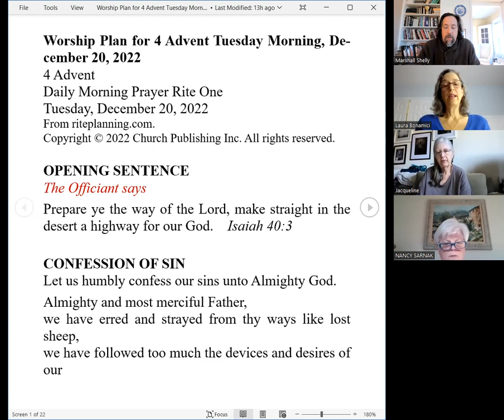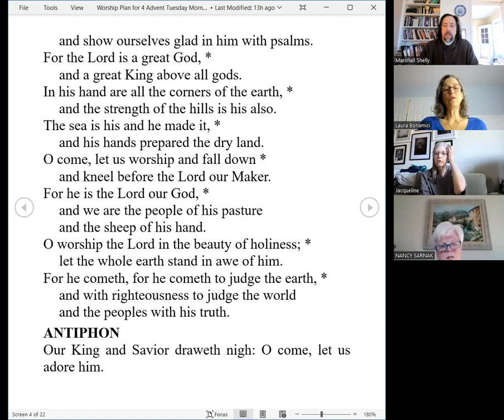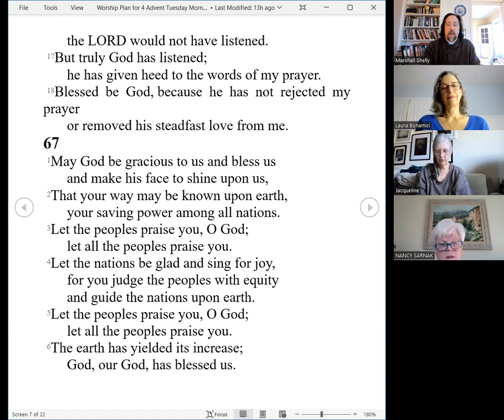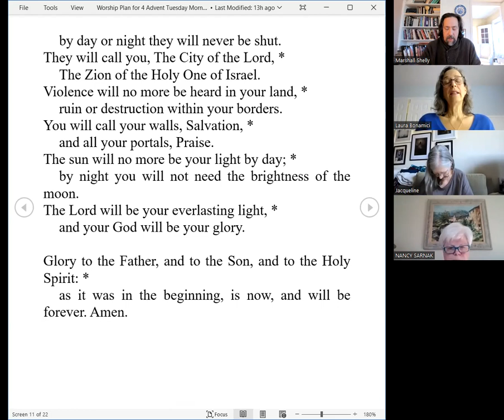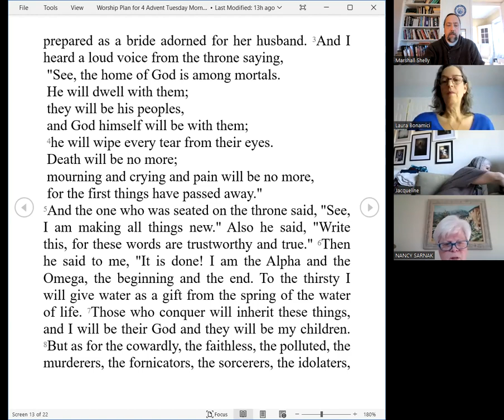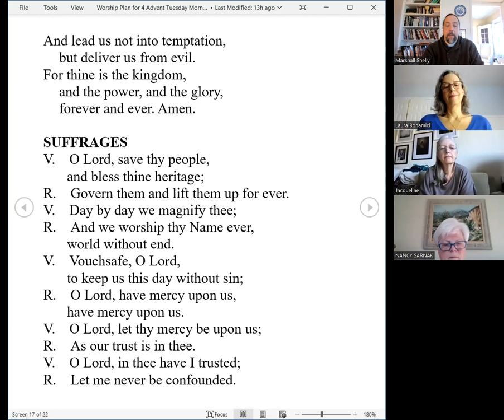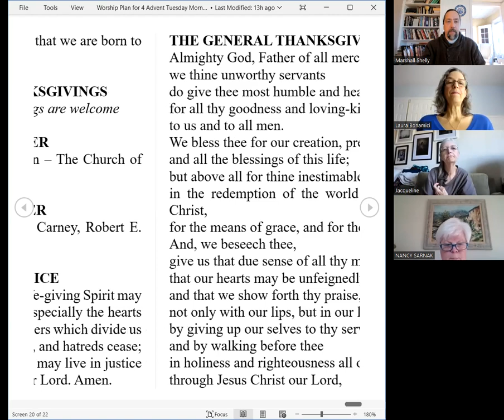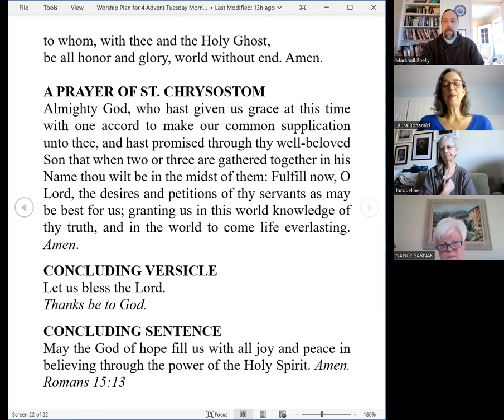Morning Prayer for Tuesday IV Advent 2022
Welcome home to St. Peter's as we remember Katharina von Bora!